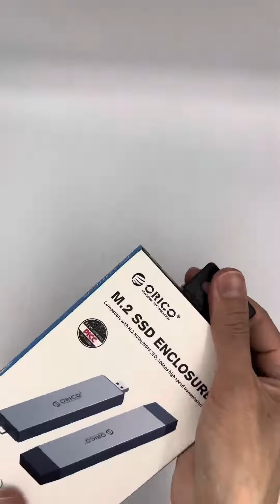Unboxing ORICO Type C / USB 3 SSD NVME/SATA Enclosure ASMR Algeria 🇩🇿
ORICO 2 in 1 USB A Type-C Dual Interface M.2 SSD Case Support M2 NVMe M Key SATA NGFF M& B Key SSD Hard Disk with Cooling Vest

Algeria 🇩🇿